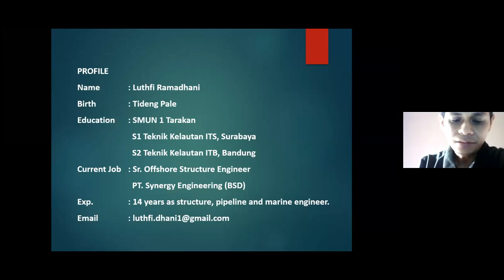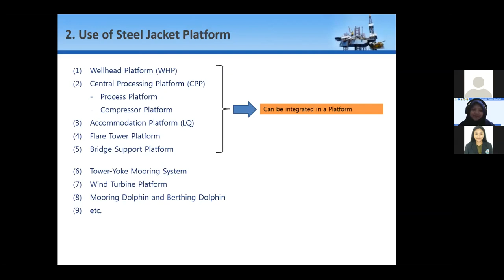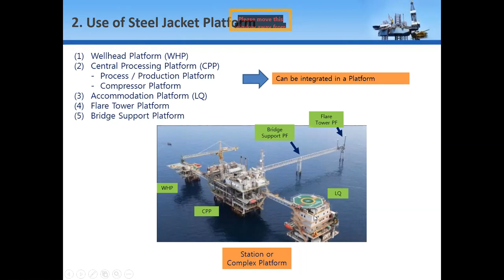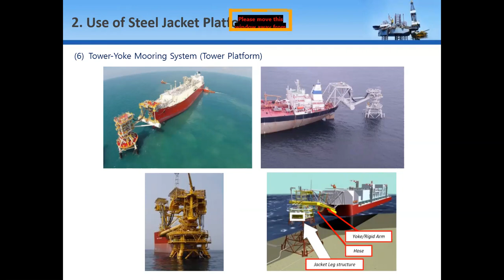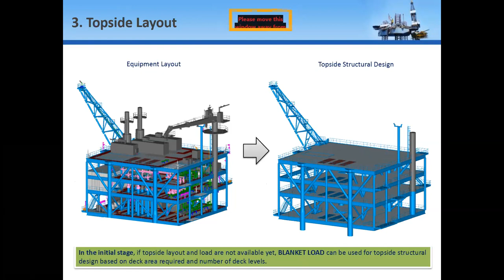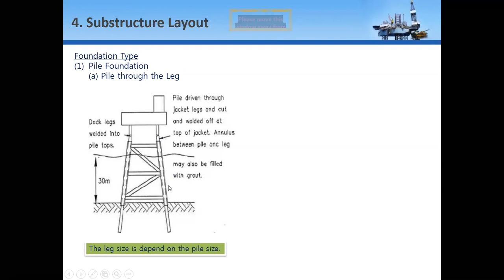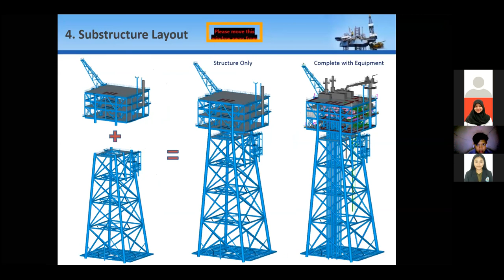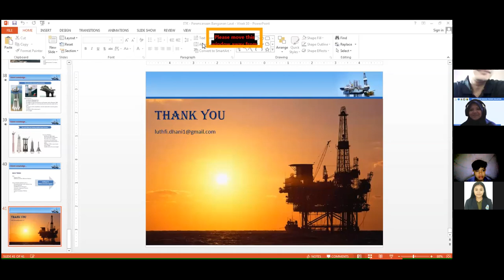General Layout and Configuration of Fixed Offshore Platform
Video ini merupakan bagian dari pembelajaran dalam Mata Kuliah Perencanaan Bangunan Laut (KE201407) yang disampaikan oleh Bapak Luthfi Ramadhani, S.T., M.T. Beliau merupakan Senior Structure Engineer PT. Synergy Engineering.